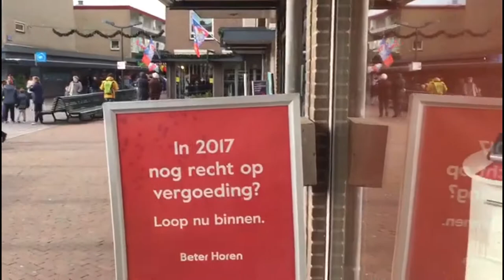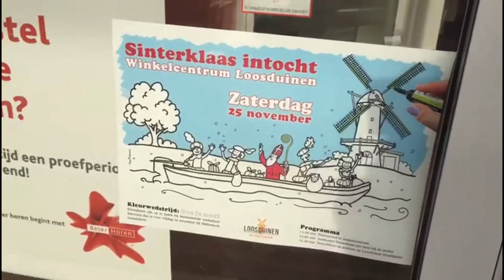Vlog || #16 || Danswedstrijd Hip Hop Style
In deze nieuwe blog zie je Naomi haar eerste danswedstrijd voor C.L.E. dans events. Ook gaan we sushi eten bij Akihito in Rijswijk. Op de verjaardag van Lindey is Daley de Sjaak en krijgt een make-up les van zijn nichtjes. Helemaal stuk gelegen van het lachen.